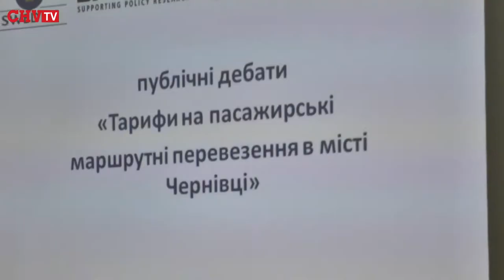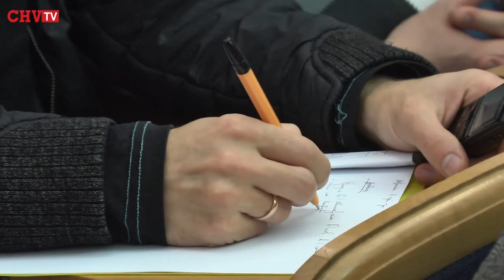У Чернівцях обговорювали справедливу ціну на проїзд у «маршрутках»